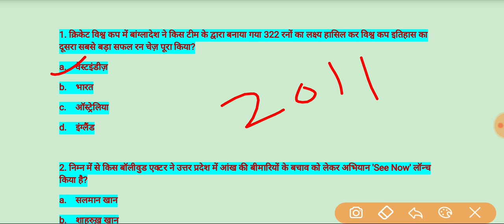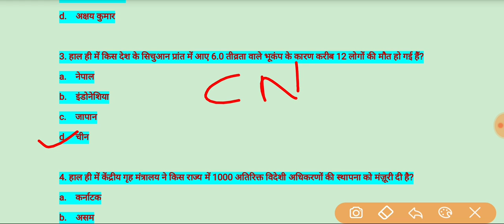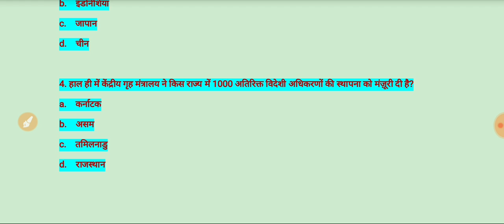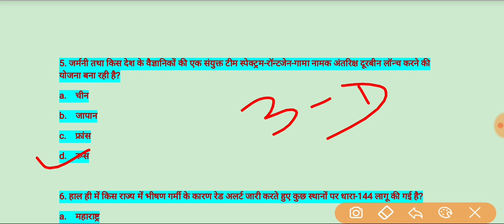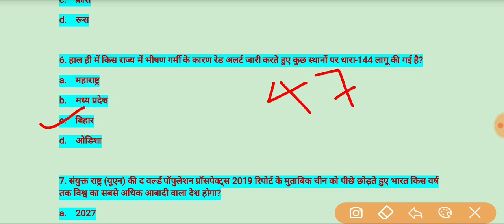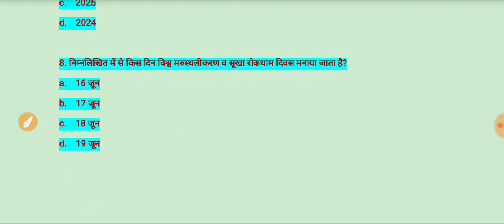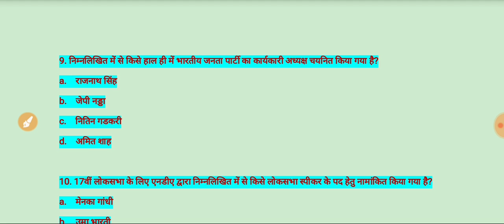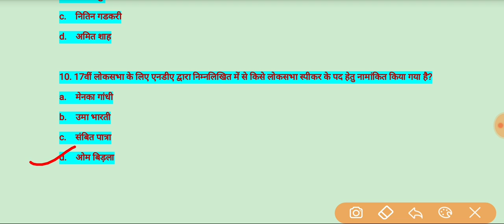#2 Daily Current Affairs l 19 june current affairs l for - Railway,ssc,gd, etc.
नमस्कार दोस्तों,
      स्वागत है आप सभी को हमारे इस चैनल Online Study में l
आज इस वीडियो में आपको बताया गया है, 19 june से संबंधित महत्वपूर्ण Current Affairs जो आपके होने वाले किसी भी Exam के लिए बहुत ही उपयोगी होगा l